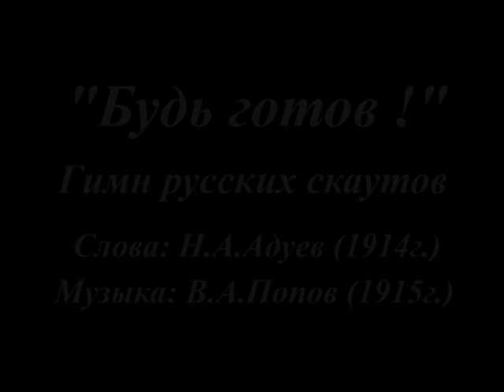Гимн русских скаутов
Ска́утское движе́ние в России — молодёжное движение в Российской империи и современной России, созданное для довоенной подготовки молодёжи, помощи ближнему, а также воспитания ответственности и патриотизма. Как и скауты во всём мире, российские тоже организовывают палаточные слёты с элементами соревнований. Во время Первой мировой войны движение активно сотрудничало с российской армией и партизанами. Организация была распущена, после победы большевиков в гражданской войне. Скаутов сменило пионерское движение. После распада СССР пионерия была распущена, а скаутское движение возобновилось в разных городах в виде различных скаутских организаций. Их объединение началось только в 2014 году с образованием Всероссийской скаутской ассоциации.Во Владивостоке в Православной Гимназии существует отряд православных скаутов насчитывающий несколько десятков человек
Очень интересная мелодия у этого гимна,надеюсь вы все её узнаете и поймёте кто совершил плагиат в советское время(Дунаевский).